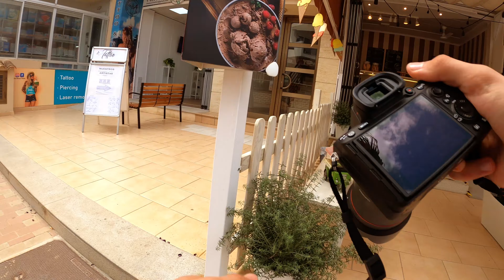POV Street Photography Mallorca - Can Picafort | Sony A7R III | LoFi | Relax and Enjoy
Willkommen zum zweiten POV Video auf meinem YouTube Kanal!

Dieses Video ist perfekt, um es im Hintergrund laufen zu lassen! Die Kombination aus entspanntem LoFi und den Geräuschen der kleinen Stadt Can Picafort im Osten von der Insel Palma haben eine besondere Wirkung auf das Wohlbefinden. Es entschleunigt!

POV Street Photography zeigt aus meiner Sicht, wie die Bilder entstehen. Prinzipiell laufe ich entspannt durch die Stadt und versuche jeglichen Moment, der mir ins Auge fällt, festzuhalten. Es ist eine Erinnerung an den jeweiligen Tag, die Reise oder an die Momente.

Wenn dir der Stil der Street Photography gefällt, dann lass doch gerne ein Like und ein Abo da, um, wie man es doch all zu oft hört: ,,In Zukunft kein Video mehr zu verpassen!" :)

Infos

📍: Can Picafort, Palma de Mallorca
📸: Sony Alpha 7R III; 35mm 1,4

Musik